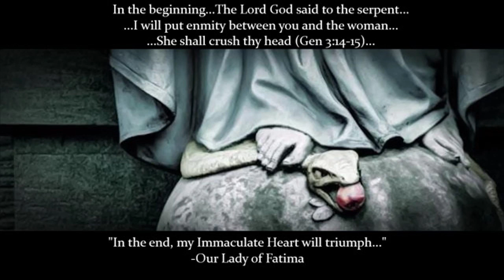The True Story of the Diabolic Possession in Alsace (Part 3 of 3)